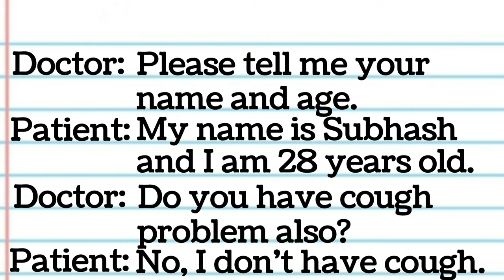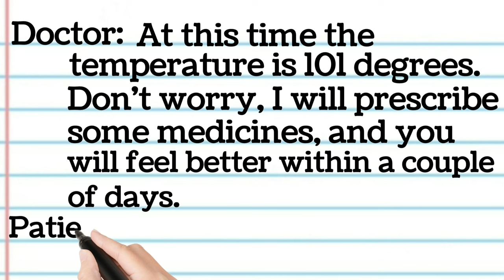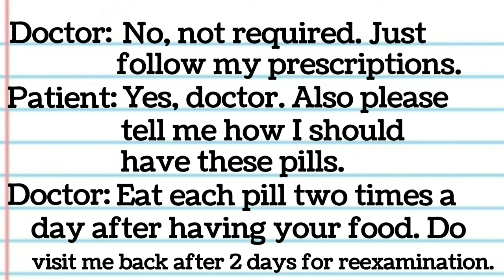Dialogue writing between Doctor and Patient about fever, English conversation by Smile please world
English conversation or dialogue writing for class 10